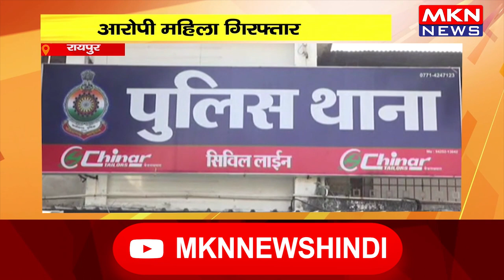रायपुर- नशे के कारोबार से जुड़ी महिला तस्कर गिरफ्तार, आदतन महिला आरोपी गिरफ्तार